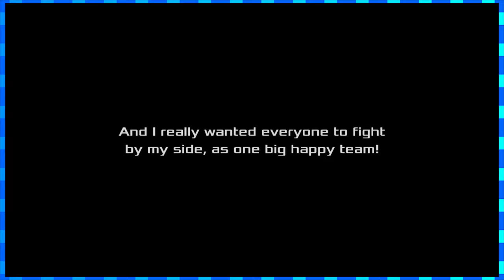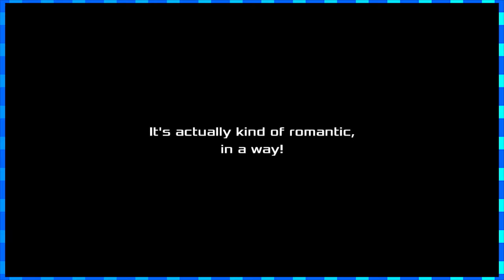Akiba's Beat Episode 19 "GEEEEEEH!!!"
I love Pinkun so much.